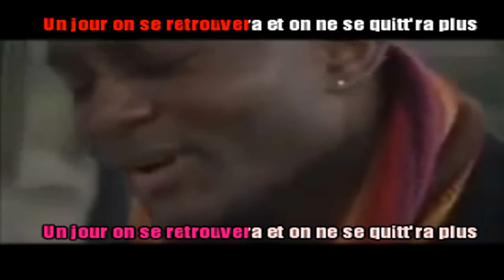Sandra NANOR & Darius DENON - Mon ange (Karaoké/KaraZouk)